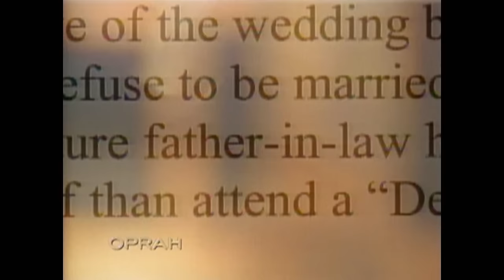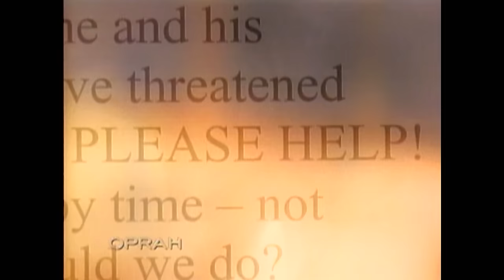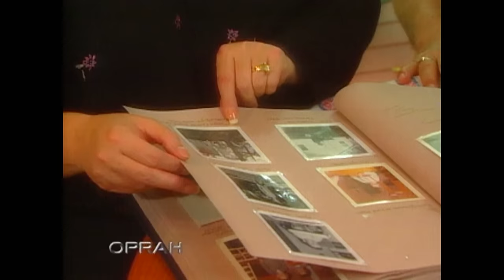The Best of The Oprah Show: Ask Dr. Phil/Weight Gain & Married Boyfriend | Full Episode | OWN